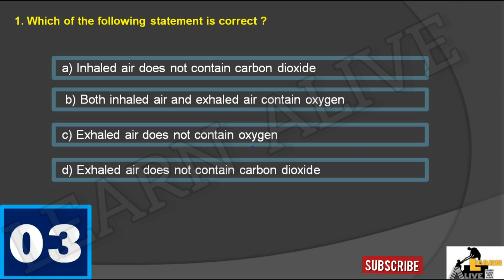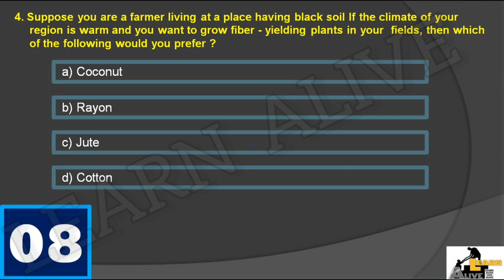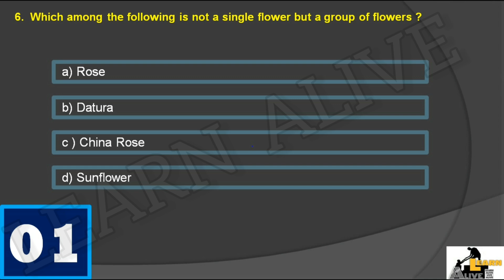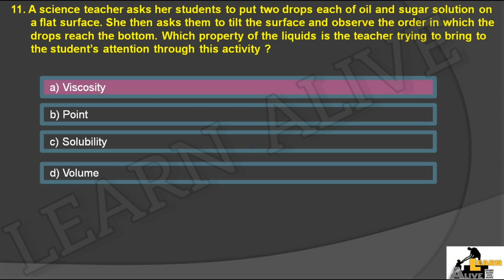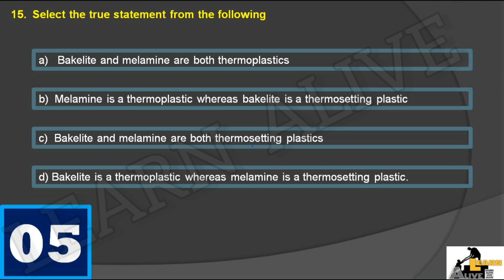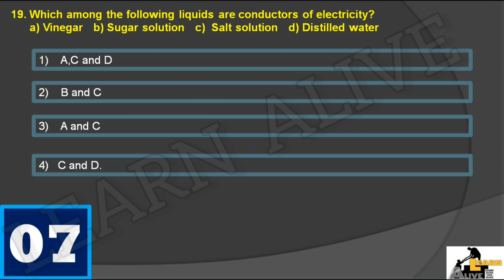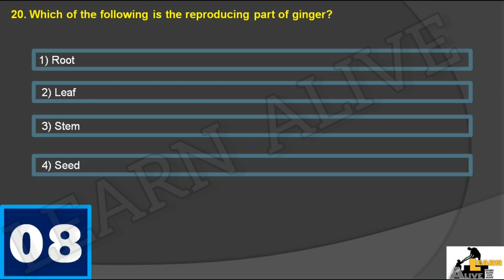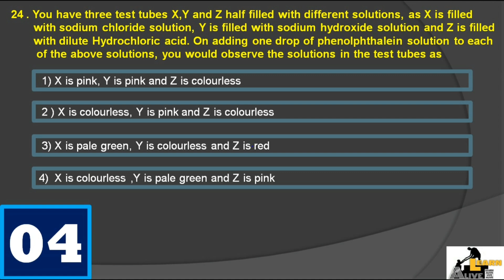CTET PAPER 2 SCIENCE PREVIOUS YEAR QUESTIONS MOCK TEST || LEARN ALIVE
CTET PAPER 2 SCIENCE MOCK TEST BASED ON PREVIOUS YEAR QUESTIONS